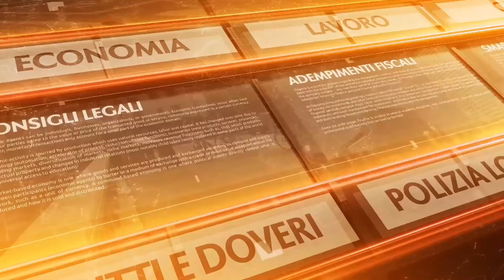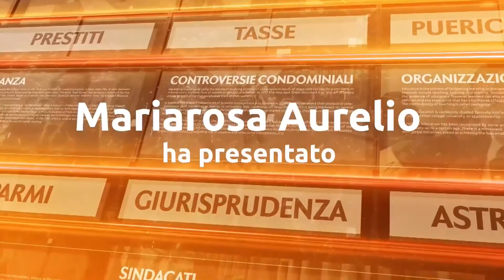A Tu per Tu con - 04 gennaio 2021